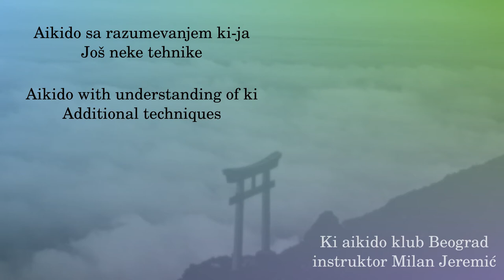009 - Katadori yubidori uchi